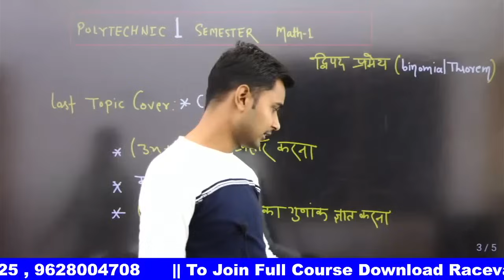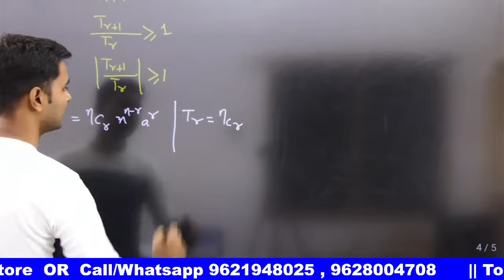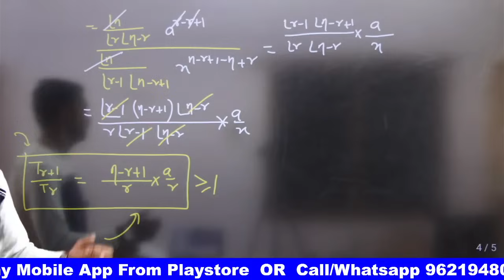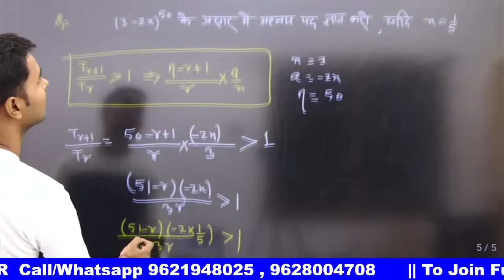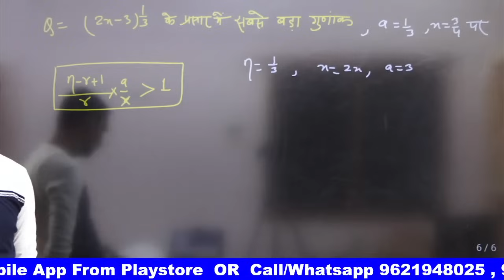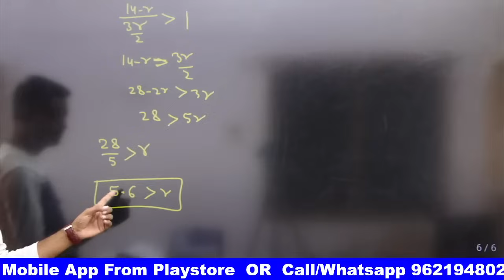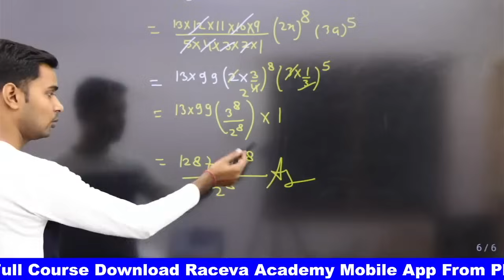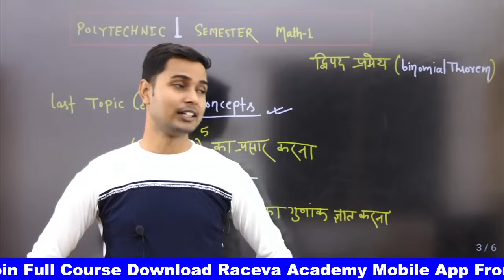Binomials Theorem (Lec 3) | Applied Maths-1 | Up Polytechnic First Semester Applied Maths live class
Binomials Theorem | Applied Maths | Up Polytechnic First Semester Applied Maths live class | द्विपद प्रमेय